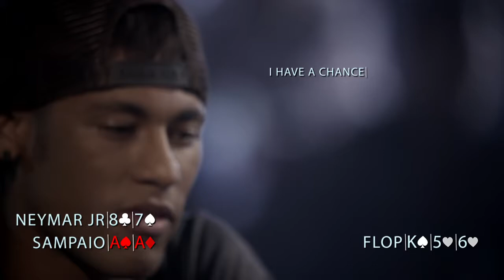PokerStars Duel: Neymar Jr. Vs. Sara Sampaio. Poker Online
Watch football legend Neymar Jr. tackle the poker table as he takes on Portuguese Victoria Secrets model Sara Sampaio for charity in an intense heads-up duel. Who will hold their nerve and emerge victorious?

PokerStars is the key brand of Rational Group, which operates gaming-related businesses and brands, including PokerStars, Full Tilt and the European Poker Tour. PokerStars is owned by Amaya Inc. (Nasdaq: AYA; TSX: AYA)